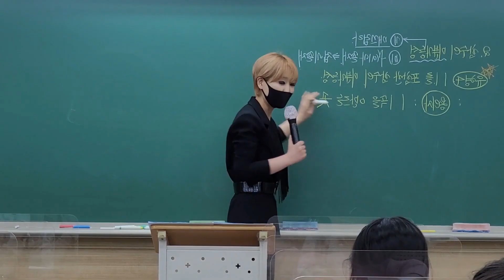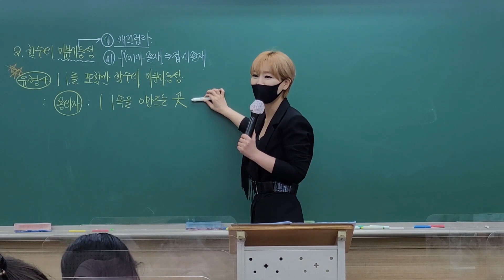[퀸TV] 미분가능성 가르치다가 갑자기 넥스트레벨 추기 / 수학교육의 프로 퀸 양진영쌤